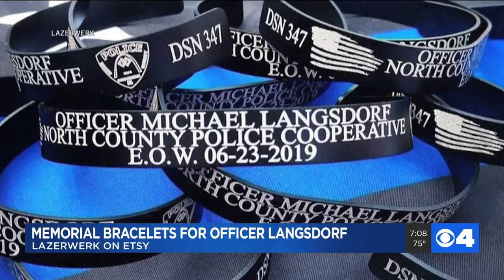Memorial bracelets being sold to benefit Officer Langsdorf's children